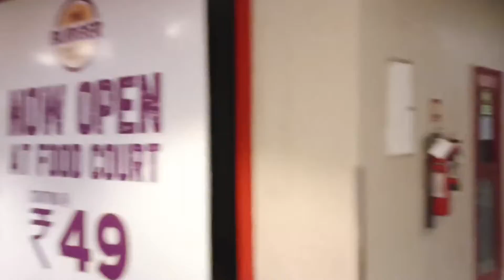The Grand Venice Mall great nodia Up.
About

Grand Venice Mall is the largest Shopping mall in Greater Noida. Experience the Gondola Rides, Gaming Zone, Movies and Events, Best Brand Stores & Restaurants in Delhi/NCR.